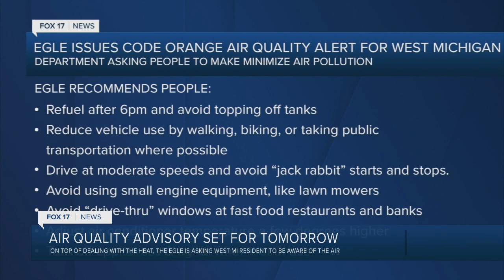People in West Michigan looking to beat the heat during high temperatures